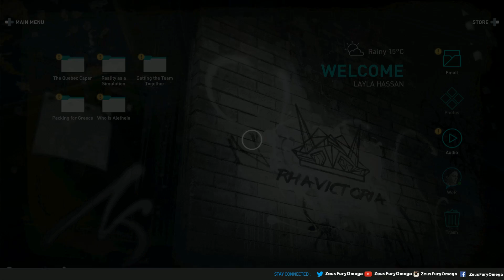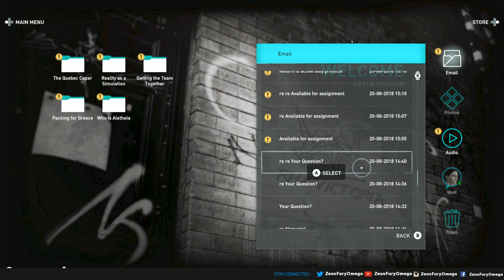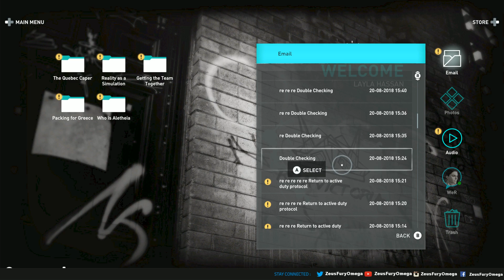Let's Play Assassin's Creed Odyssey Part 5